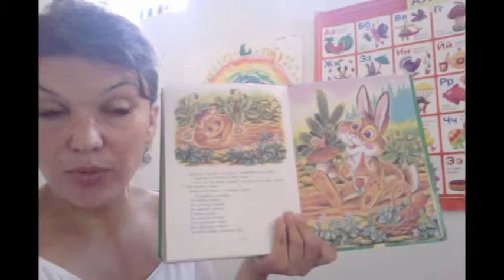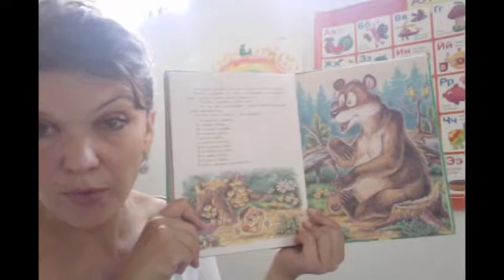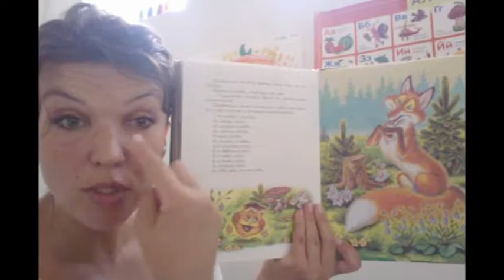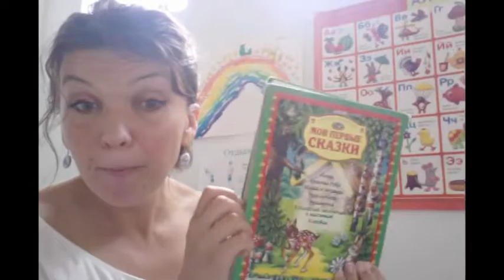Kolobok РКИ Адаптация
A simplified version for my little students. Hopefully, there are other students from around the world who will find this helpful!